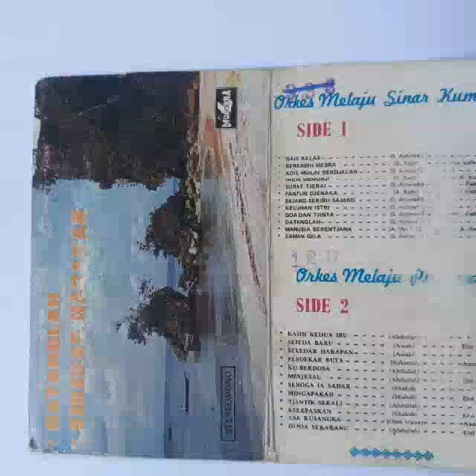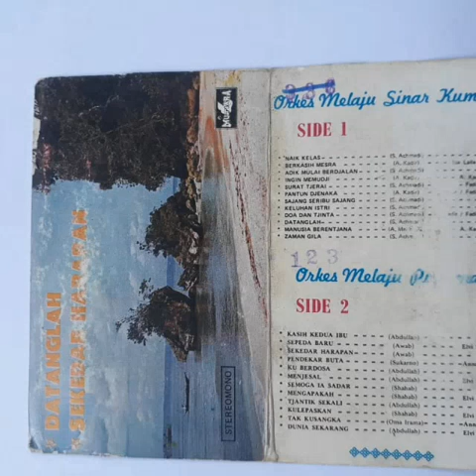Naik kelas - Ida laila, OM Sinar Kemala pimp A Kadir